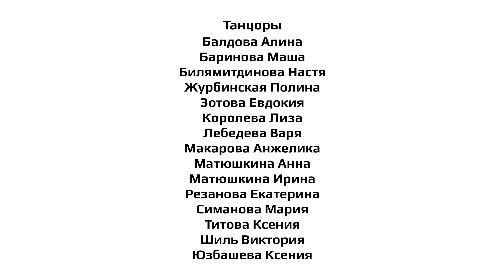ROVI | El Alfa - 4K | Royal Seals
Новая работа от девчонок нашего педагога Насти Ровинской =) Тюлени врываются в эту весну под солнечный доминиканский трек!